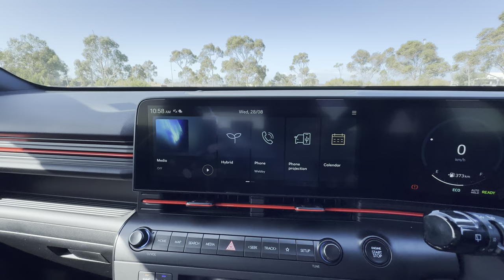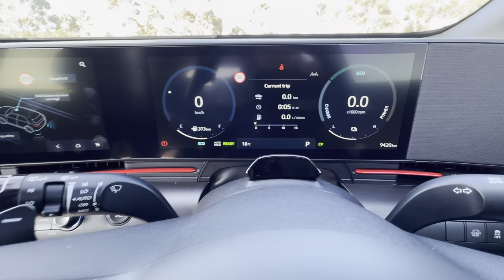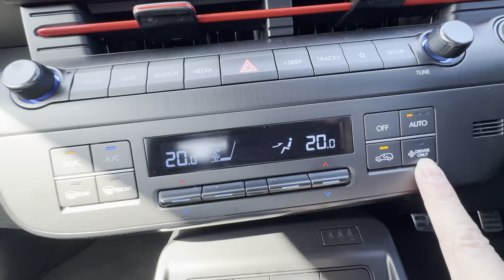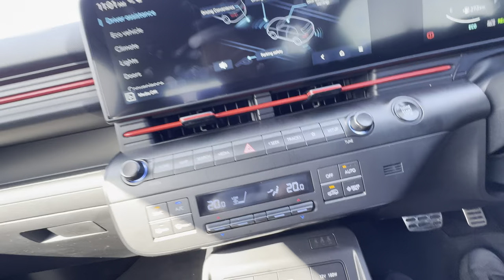Hyundai Kona Hybrid 2024 Full Review. The ultimate small SUV?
Is The Hyundai Kona Hybrid the ultimate small SUV? Full Review.

In this video we look at the new Kona Hybrid in base model spec with the optional N-Line pack.